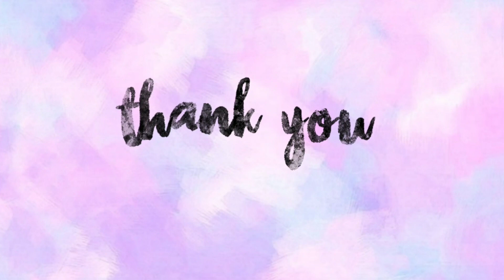Halsey - Suga's Interlude | Dance cover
Halsey - Suga's Interlude

Hey guys this is our dance cover on the Suga's Interlude. Hope you guys liked it 💞

📽️ - Sushma